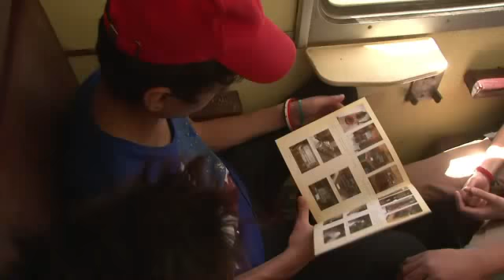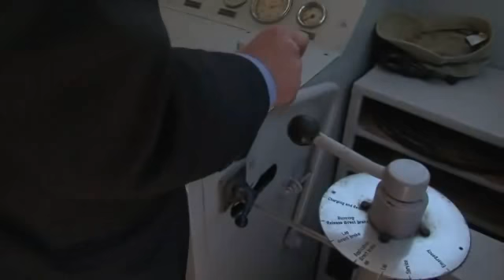قطار النزهة يتحدى النزاع مستأنفا رحلاته الى شمال غرب دمشق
استأنف "قطار النزهة" الذي اعتاد الدمشقيون ان يستقلوه للتوجه الى متنزهات ريف العاصمة تسيير رحلاته يوميا بعد توقف قسري فرضه النزاع المستمر منذ اربعة اعوام، في خطوة يوضح مسؤولون محليون ان هدفها "اعادة الامل" الى سكان العاصمة. تقرير مسجل محمد الغندور